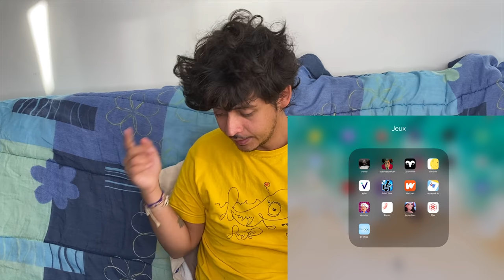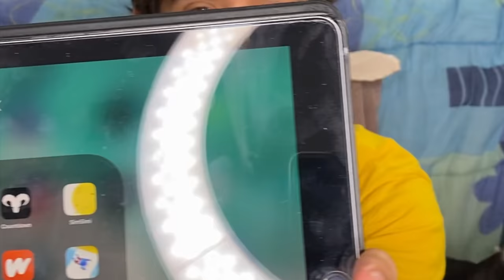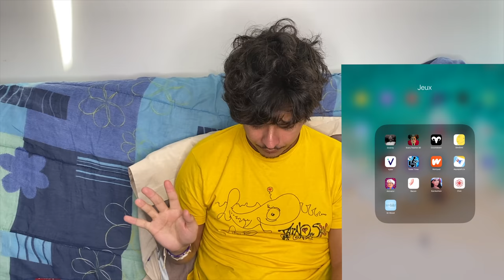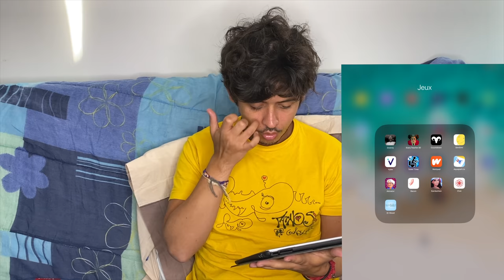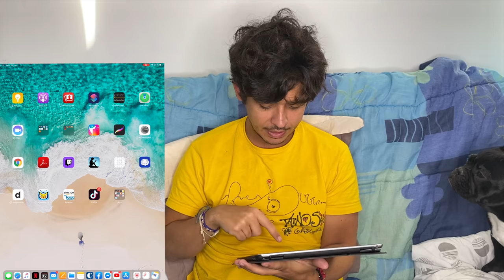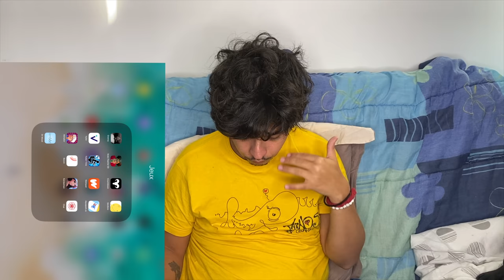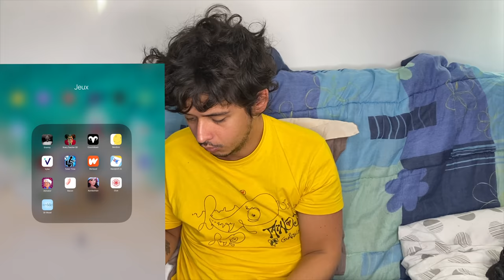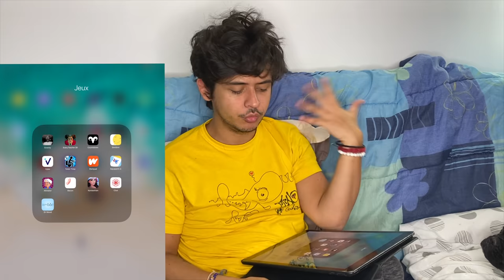Episode 36 : Je teste vos applications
Sachez qu’il n’y a aucun placement de produit rémunéré, il n’y a que les applications dont vous m’avez conseillé sur Instagram et tiktok

La liste des applications :
1. Granny
2. Countdown
3. Toiletime
4. Akinator
5. Clue
6. Bacon
7. Aquapark.io
8. Scary Teacher 3D
9. Vybe
10. De rien
11. Simsimi

J’espère que cet épisode 36 vous a plu. Bisous

mood